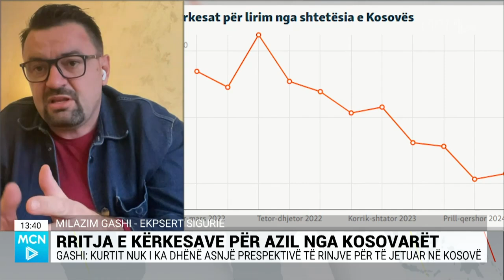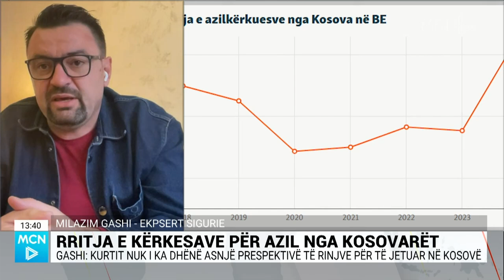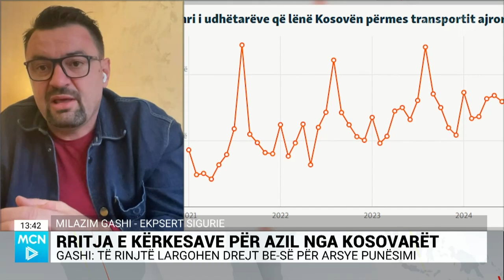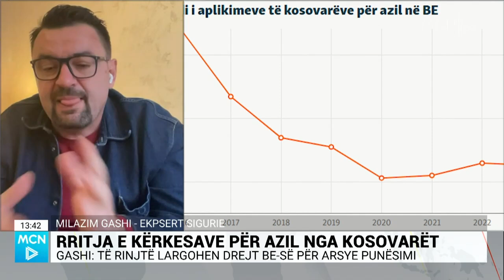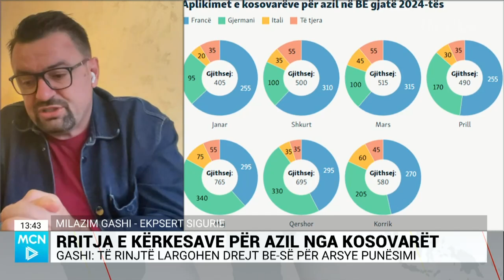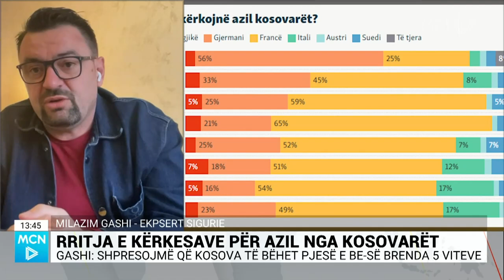Rritja e kërkesave për azil/ Gashi: Të rinjtë po largohen për shkak të pagave më të larta në BE